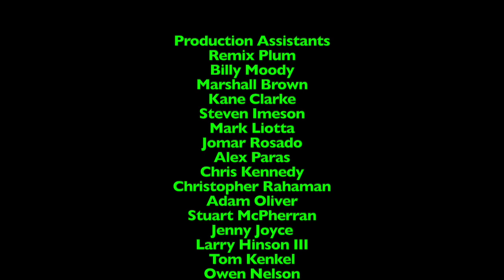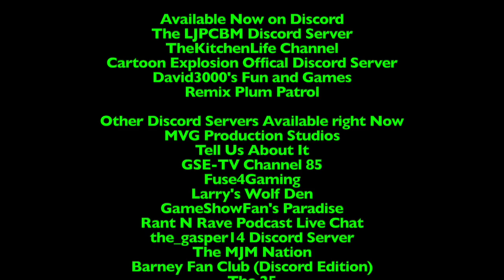Ripley's Believe it or Not! - Episode 1,379 - Chopped Bricks